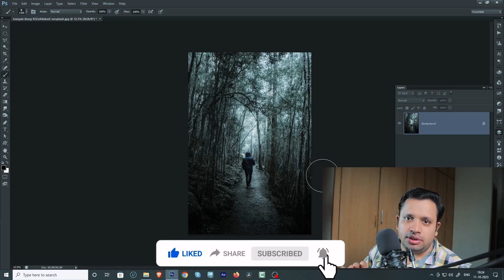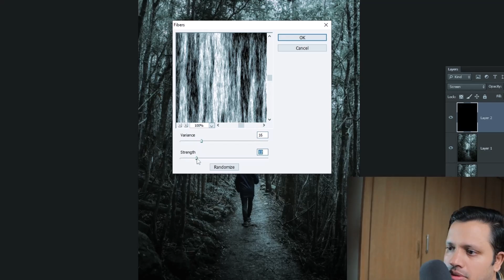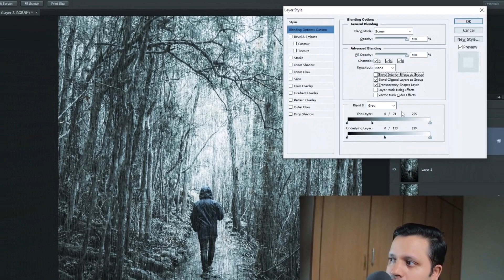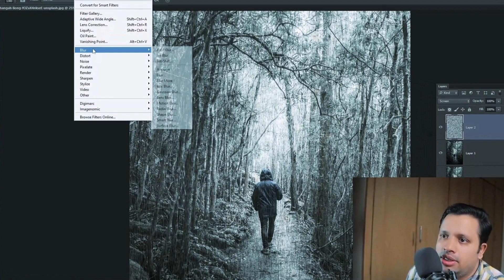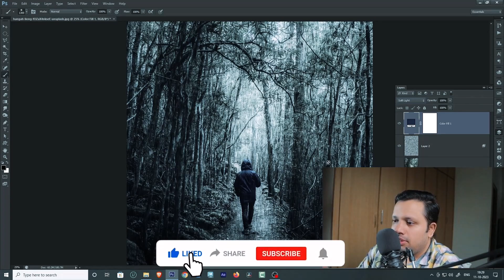artificial rain effect in photoshop tutorial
Photo& effects is Focused on Photoshop tutorials, photo editing, and designing can be a great way to share my skills and knowledge with others. in photoshop

Creating a heavy rain effect in Photoshop is a fun way to add drama and atmosphere to your photos. Here's a step-by-step guide to help you achieve this effect: